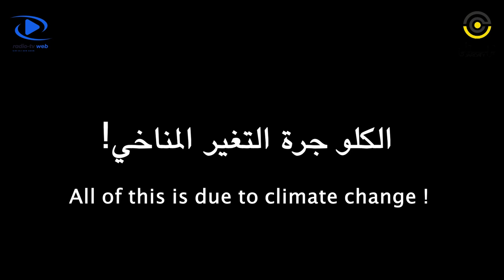الفيديو الفائز بالمركز الأول : لسهيّل إبراهمي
سهيّل إبراهمي يفوز بالمركز الأول في تحدي جريدتي : البيئة في بالي!
تألق الشاب سهيّل إبراهيمي، عضو نادي الإعلام الشريك Radio/TV Web سيدي علي بن عون، بفوزه بالمركز الأول في تحدي جريدتي الذي يهدف إلى توعية الشباب حول القضايا البيئية وتحفيزهم على إنتاج محتوى إعلامي يعكس التزامهم بمستقبل مستدام.
في هذا الفيديو، يأخذنا سهيّل إلى عام 2050، حيث يتخيل العواقب الوخيمة للتغير المناخي, هذا العمل ليس مجرد قصة أو رسالة، بل هو دعوة عاجلة للتفكير والعمل من أجل حماية كوكبنا وضمان مستقبل مستدام للأجيال القادمة. 🌍
هذا الفوز يعد تكريماً للإبداع والوعي البيئي، ويبرز أهمية دور الشباب في التغيير الإيجابي

Souhail Ibhrahmi décroche la première place du Challenge Jaridaty : "Silence... la planète tourne"
Le jeune Souhail Ibhrahmi, membre du club médiatique partenaire Radio/TV Web Sidi Ali Ben Aoun, s’est distingué en remportant la première place du Challenge Jaridaty. Ce challenge vise à sensibiliser les jeunes aux enjeux environnementaux et à les encourager à produire un contenu médiatique reflétant leur engagement pour un avenir durable
Dans cette vidéo ,Souhail nous transporte en 2050, où il imagine les conséquences dramatiques du changement climatique . Ce n’est pas seulement une histoire ou un message, mais un appel urgent à la réflexion et à l'action pour protéger notre planète et garantir un avenir durable aux générations futures. 🌍
Cette victoire est un hommage à la créativité et à la conscience écologique, soulignant l’importance du rôle des jeunes dans le changement positif. 👏✨